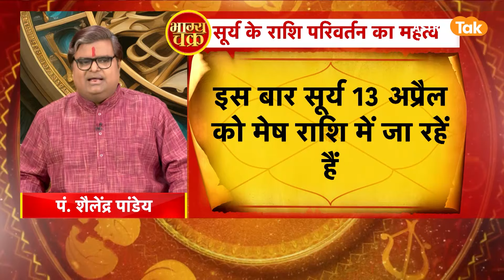सूर्य हुए बृहस्पति के साथ क्या होगा प्रभाव | Shailendra Pandey | AstroTak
ज्योतिष शास्त्र में सूर्य को ग्रहों का राजा कहा जाता है। सूर्य को आत्मा का कारक भी मानते हैं। सूर्य व्यक्ति को ऊर्जा और बल प्रदान करते हैं। ऐसे में सूर्य के राशि परिवर्तन का असर हर राशि के जातकों के जीवन में किसी न किसी तरह अवश्य पड़ता है। वहीं दूसरी ओर ग्रहों के देवता गुरु बृहस्पति को सुख-समृद्धि, धन-वैभव, मान-सम्मान का कारक माना जाता है ...तो आइए ऐसे में ज्योतिर्विद शैलेंद्र पांडेय जी से जानते हैं कि,सूर्य हुए बृहस्पति के साथ क्या होगा प्रभाव...